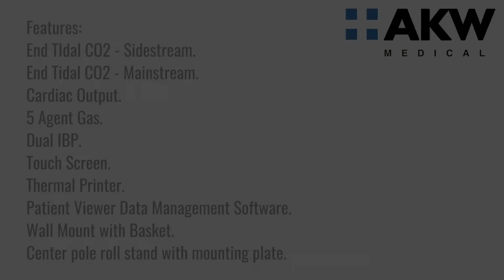Edan M80 Patient Monitor · Medical Equipment Sales & Repair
The Edan M80 Patient Monitor is designed specifically for the operating room, anesthesia and critical care areas. This state-of-the-art monitor features a 15″ color display, 5-lead ECG, NIBP, SPO2, Respiration, Temperature, and Pulse Rate as standard features.